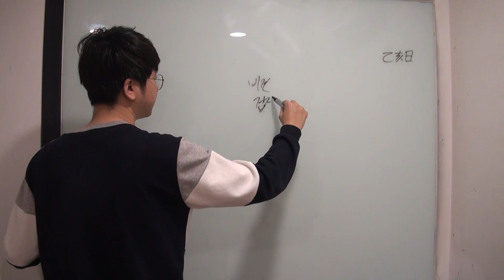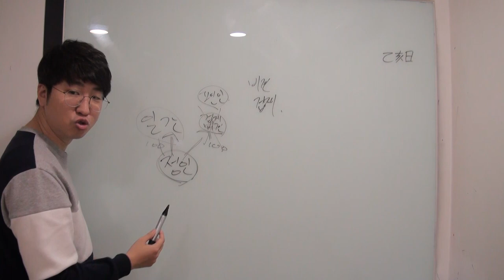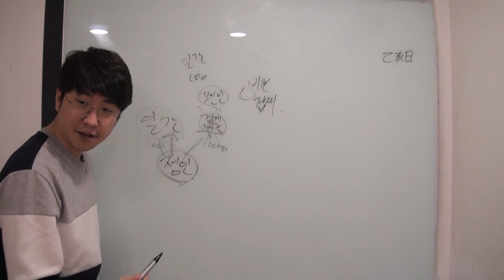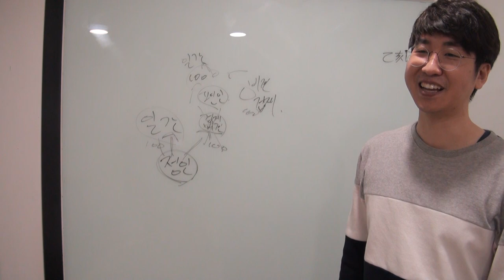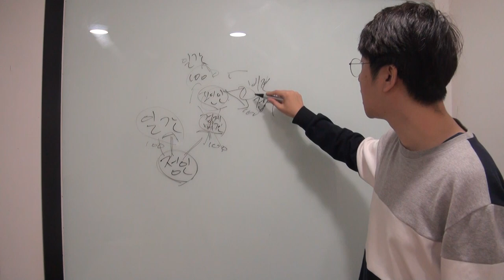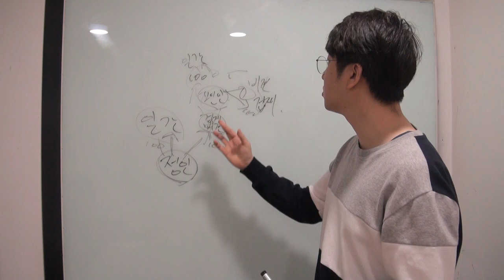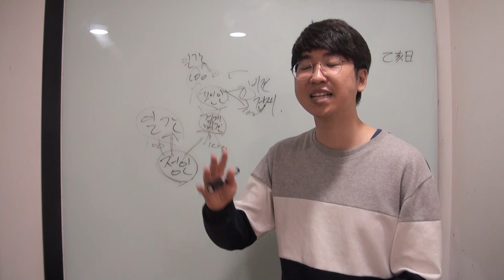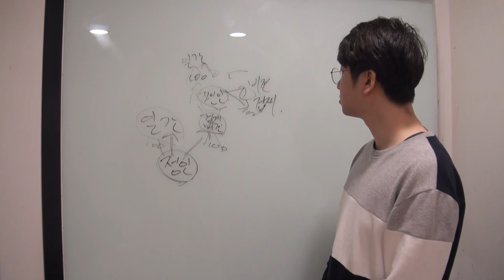인성과 비겁(짧)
영상을 너무 안올리는것 같아서 짧게 올립니다.
음성녹음을 실수하여서 음질이 고르지 못합니다.